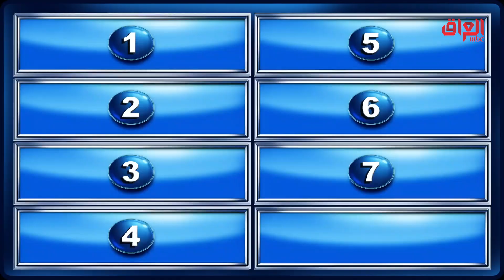صوت جميل من قارئ المقام العراقي سعد الأعظمي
عائلتي_تربح | صوت جميل من قارئ المقام العراقي سعد الأعظمي